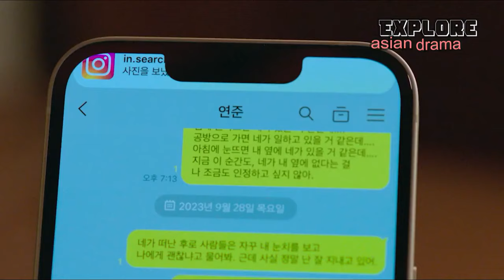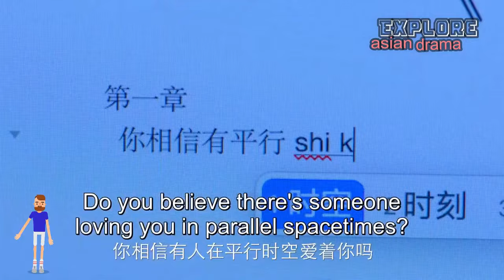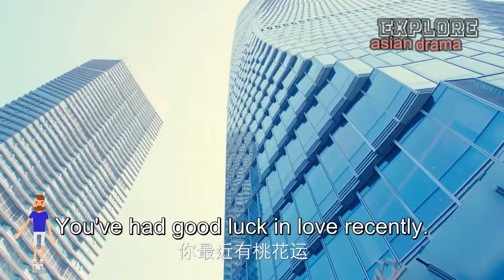The BIGGEST Asian Drama Discoveries of 2024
What do you love the most?